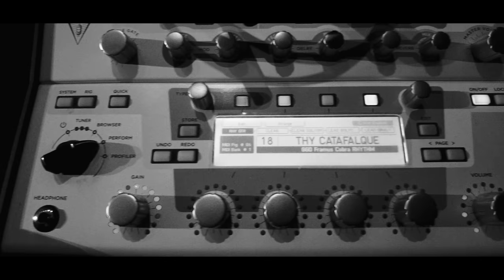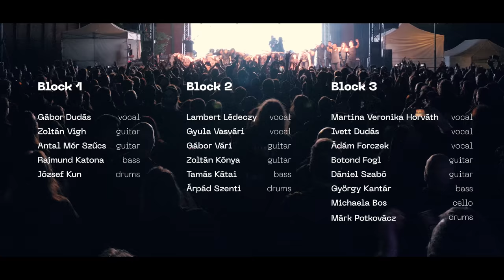Thy Catafalque - Mezolit (Live at Fekete Zaj)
Watch Thy Catafalque's very first live show. An esteemed cast of 26 musicians joined Tamás Kátai at Hungary's Fekete Zaj Festival in 2021. They performed "Sirály" and other songs from the avant-garde metal band's 20-year discography.

'Mezolit' was mixed and mastered by Gábor Vári at Miracle Sound Szeged, Hungary.
Filmed by Mihaszna Film.

Setlist
Esolámpás
Kel keleti szél
Köd utánam
Szamojéd freskó
Jura
Mezolit
Embersólyom
A bolyongás ideje
Sirály
Kék ingem lobogó
Trilobita
Fekete mezok
Piros-sárga
Szarvas
Fehérvasárnap